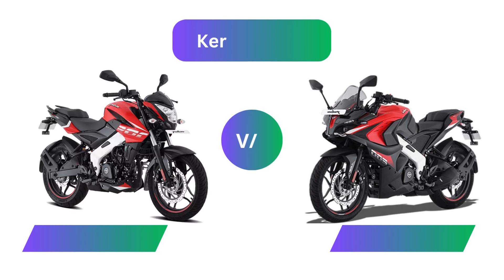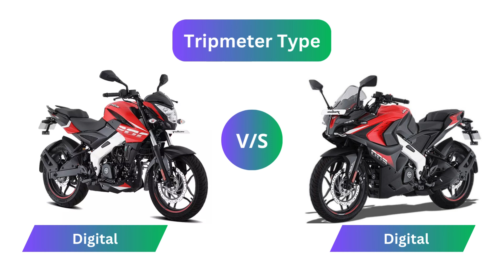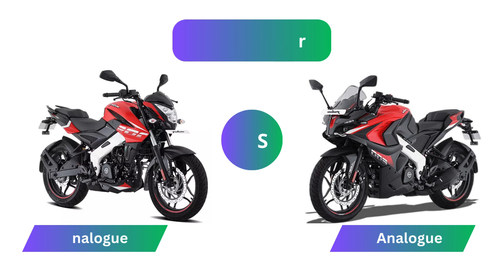🏍️ Bajaj Pulsar NS200 vs Bajaj Pulsar RS200 - Bajaj Battle Royale! 🏍️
Gear up for an adrenaline-fueled showdown as we pit two siblings from the Bajaj Pulsar family against each other - the NS200 and the RS200. In this head-to-head battle, we dissect every aspect to determine which one reigns supreme on the streets.

• Bajaj Pulsar NS200 - (Engine Capacity - 199.5 cc, Kerb Weight - 159.5 kg, Max Power - 24.13 bhp @ 9,750rpm)

• Bajaj Pulsar RS 200 - (Engine Capacity - 199.5 cc, Kerb Weight - 166 kg, Max Power - 24.1 bhp @ 9,750 rpm)

🚀 Key Face-offs:

🔧 Performance Showdown: Unleashing the power and torque - which Pulsar dominates the asphalt?

🎨 Design Clash: From aggressive styling to aerodynamic profiles - which one turns more heads?

🛣️ Handling Wars: Breaking down suspension, brakes, and maneuverability for a thrilling ride.

🔊 Engine Symphony: Listen closely to the distinct exhaust notes - which Pulsar roars louder?

🔥 The Verdict:
Which Pulsar takes the crown in this family feud? Join us as we weigh the pros and cons, delivering our verdict on the Bajaj Pulsar NS200 vs Bajaj Pulsar RS200 face-off.